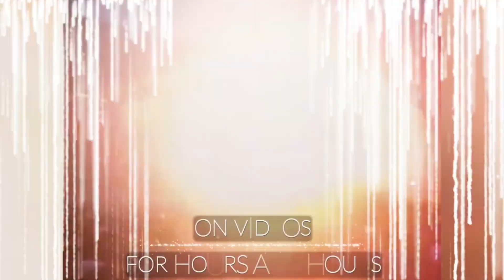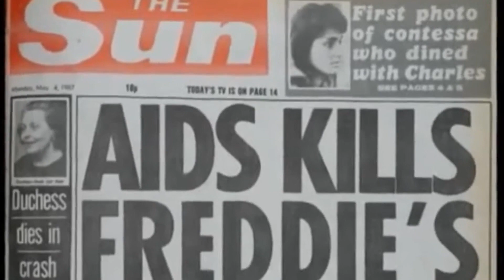Bohemian Rhapsody - Freddie Mercury Tribute Video Megamix 2020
Freddie Mercury and Queen Megamix video edit 2018

Songs used

- Bohemian Rhapsody trailer Mix
-Living On My Own Remix
-Under Pressure Virgin Magnetic Remix
-Radio Gaga Virgin Magnetic Remix
-I Want To Break Free Reflex Remix
-Love Kills Giorgio Moroder Remix

Category
Music